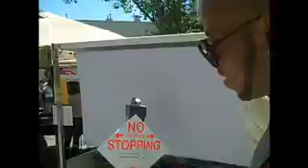San Francisco Pride '09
SF Pride 2009

This shit was rockin'

Passion Pit- Little Secret